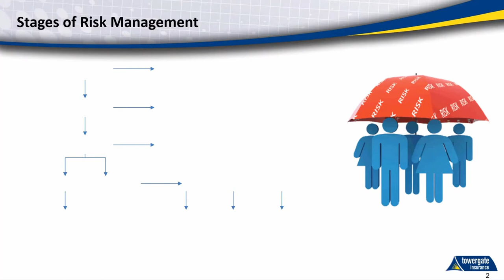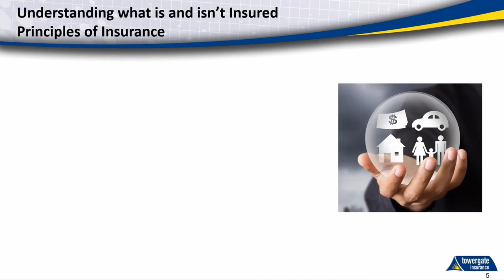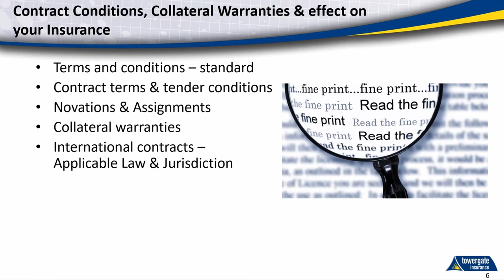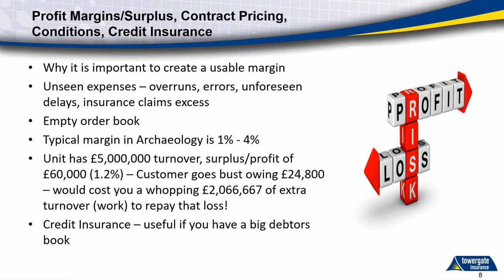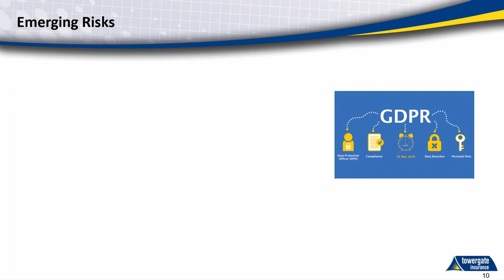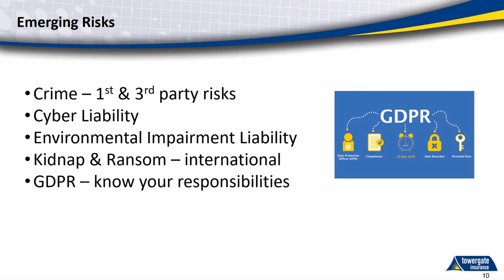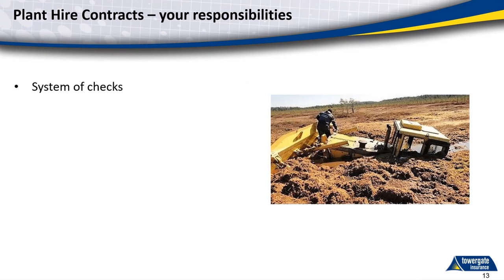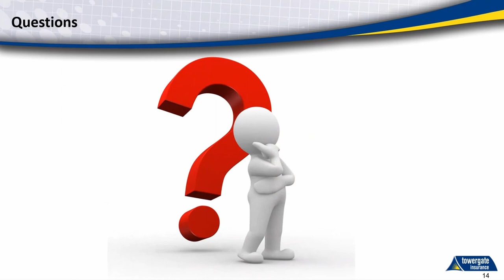FAME webinar: Managing Risk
The basics of how to manage financial risks in archaeology. Client won’t pay, project has fallen through, etc. – the what, why, how, etc. of managing those risks.
Delivered by Towergate.